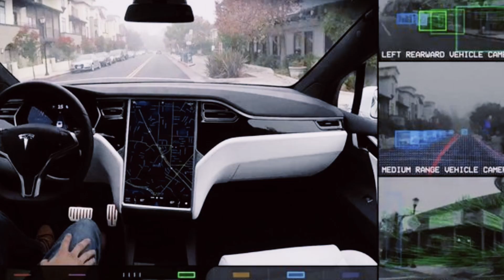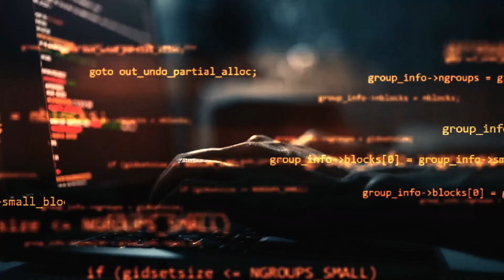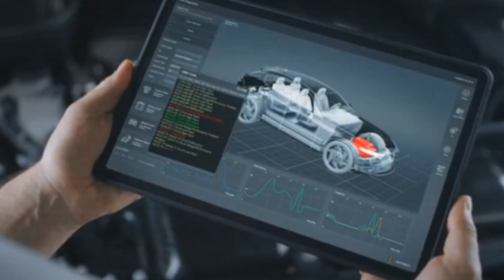Tesla AI5 Revealed: The Truth About Free Upgrades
Tesla has just revealed the revolutionary AI5, the most powerful hardware the brand has ever produced, promising to change everything we know about autonomous vehicles. But there’s a catch: will Tesla offer free upgrades for current owners? In this video, we uncover the truth behind Tesla’s upgrade policies and the impact of AI5 on Tesla owners. Find out how this new hardware could transform self-driving and whether your Tesla might risk becoming obsolete!

Tesla AI5
Tesla upgrades
Tesla free upgrades
AI5 hardware
Tesla self-driving
Tesla innovation
electric vehicles
Tesla future
Tesla vs competitors
🚗 Topics covered in the video:
1️⃣ What is AI5, and why is it so revolutionary?
2️⃣ Tesla’s hardware upgrade history.
3️⃣ The truth about AI5 compatibility with current models.
4️⃣ The potential cost of upgrades and its impact on resale value.
5️⃣ How other automakers might capitalize on Tesla’s policies.

Watch now to understand how AI5 could redefine the EV market and what it means for you as a Tesla owner!